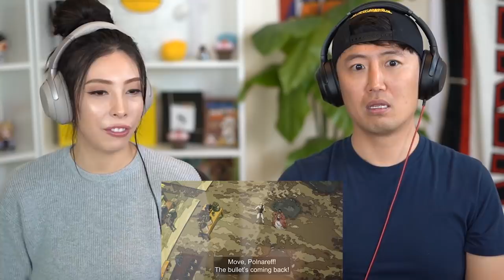Mirror Mirror On The Wall | JOJO'S STARDUST CRUSADERS EPISODE 10 REACTION!